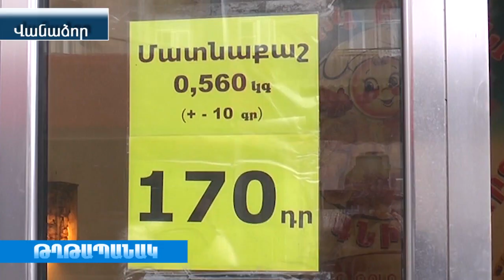Վանաձորում հացը թանկ է